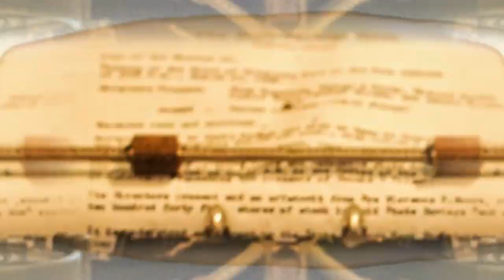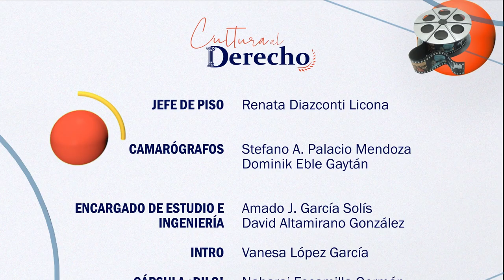147.- Perras (Película) | Cultura al Derecho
La falta de información sexual y rerpoductiva en nuestro país tiene un alto impacto en la vida de las mujeres, niñas y adolescentes, conformando el promedio de 38.4 de muertes maternas por aborto a la semana en nuestro país. De esto y más nos habla la invitada de hoy, la diputada Aleida Alavez.

Intro: Vanesa López García
¡Dilo!: Naharai Escamilla Germán

Conducción: Diego A. Guerrero García
Invitado: Dip. Aleida Alavez
Realización y Postproducción: Miriam S. Gallegos Muñoz